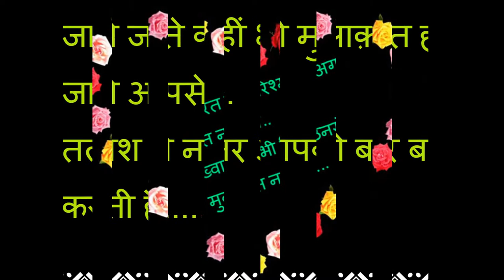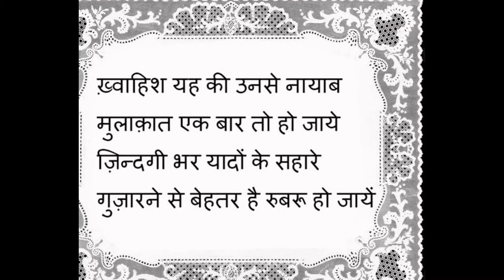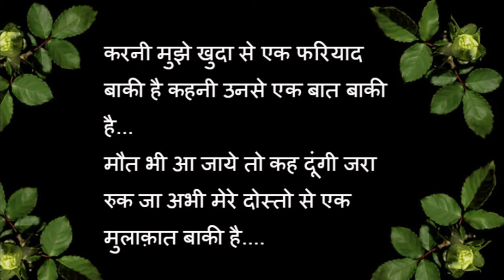Best lover shayari image